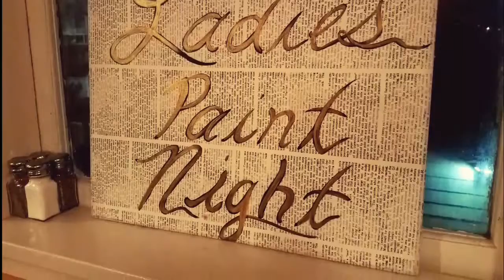Upcoming Ladies Paint Night Events